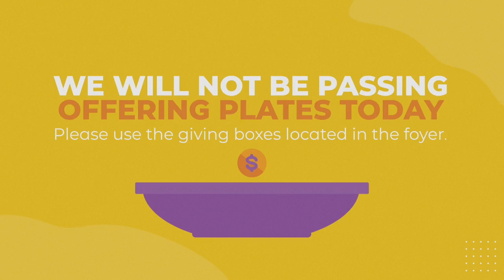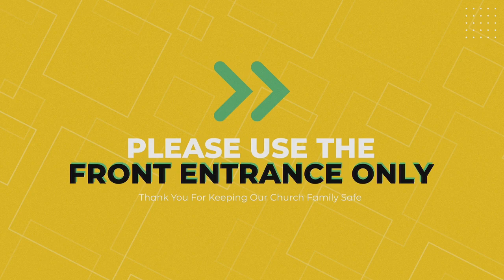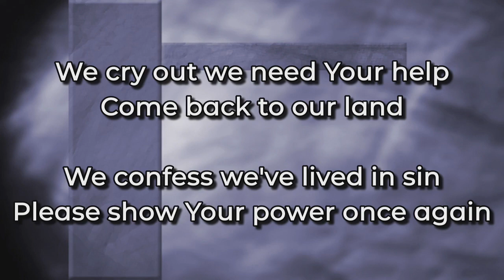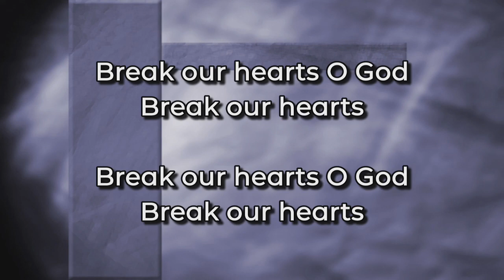Sunday Morning Worship, 9/20/2020